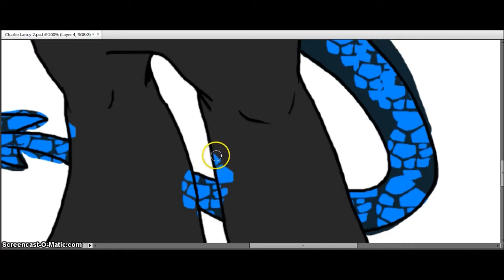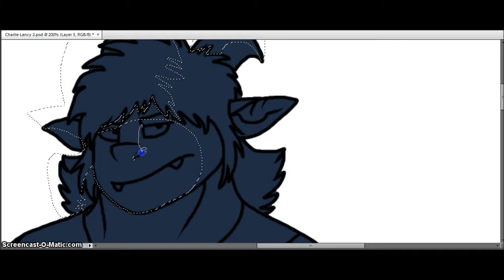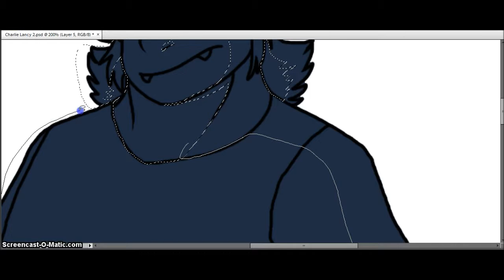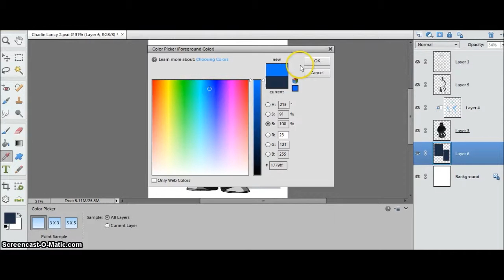Missuny Draws: Charlie speedpaint part 3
Here's the final part of the Charlie speedpaint.